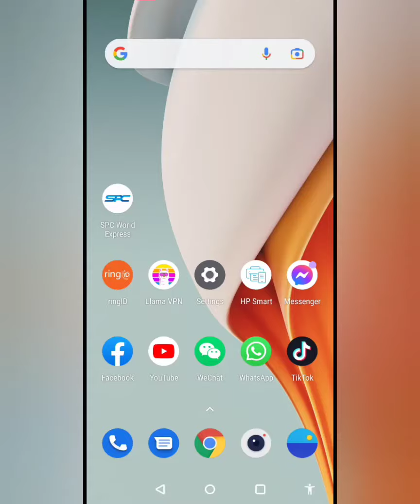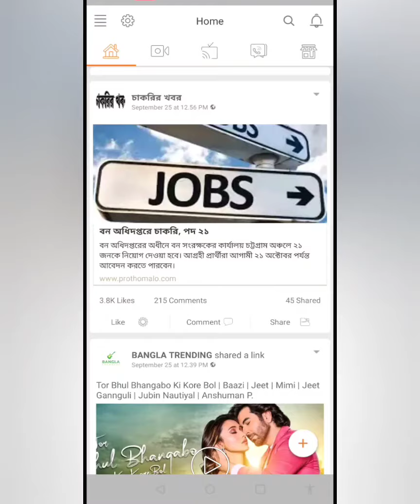দেখুন কখন ঠিক হবে কমিউনিটি জব || Ring community job not show || ring id update news || ringid update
দেখুন কখন ঠিক হবে কমিউনিটি জব